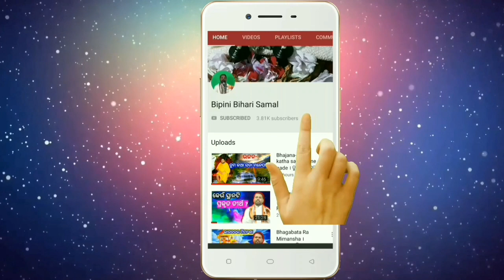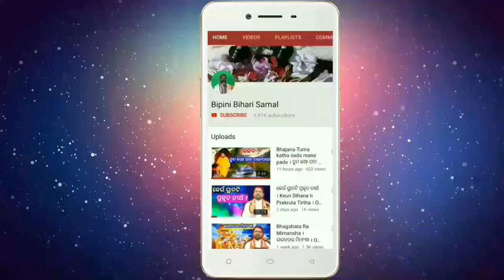2022 ମସିହା ଶ୍ରୀବଣ ମାସ କୃଷ୍ଣପକ୍ଷ ତୃତୀୟା ଶନିବାର ଆଜି ଦିନଟି ଗୁରୁତ୍ୱପୂର୍ଣ୍ଣ କାହିଁକି ? Bipini Bihari Samal